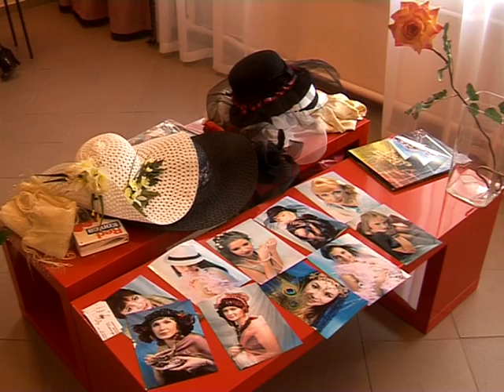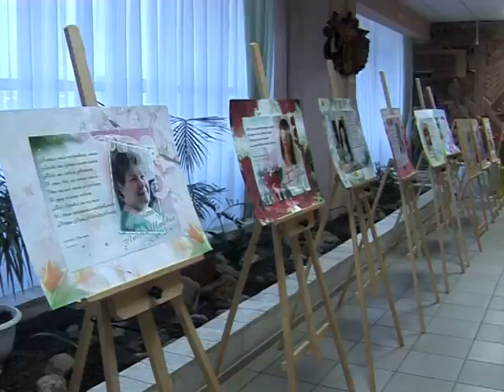В Нефтекамске отметили День матери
В последнее воскресенье ноября каждый житель планеты может высказать свое спасибо самому близкому, любимому и родному человеку. Накануне Дня матери в Городском центре культуры прошло торжественное мероприятие, куда собрались мамы Нефтекамска. Здесь их поздравили первые лица и творческие коллективы города.